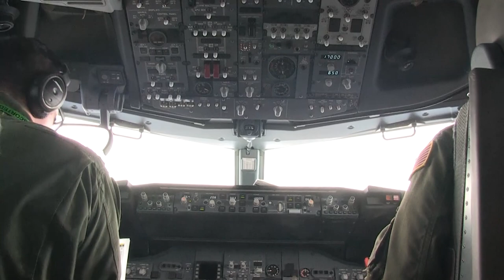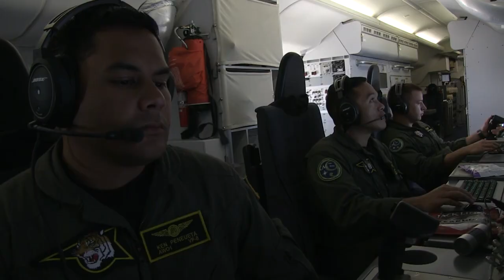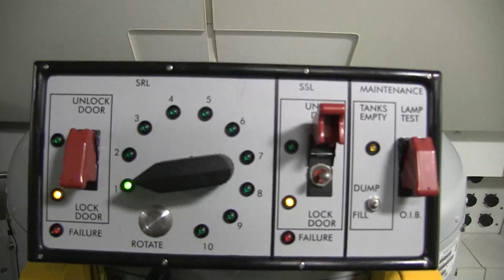Take A Rare Look Inside US Navy P-8A Poseidon Surveillance Aircraft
U.S. Navy crew assigned to Patrol Squadron Eight (VP-8) provide range clearance for a sinking exercise during Valiant Shield 16, 220 nautical miles Northeast of Guam. Units from the U.S. Navy, Air Force and Marine Corps provided live fire from ships and aircraft in order to sink the decommissioned USS Rentz (FFG 46).

The Boeing P-8 Poseidon (formerly the Multimission Maritime Aircraft or MMA) is a military aircraft developed for the United States Navy (USN). The aircraft has been developed by Boeing Defense, Space & Security, modified from the 737-800ERX.

The P-8 conducts anti-submarine warfare (ASW), anti-surface warfare (ASUW), and shipping interdiction, along with an electronic signals intelligence (ELINT) role.

Conducting these types of joint training events provide service members the opportunity to improve communication while gaining proficiency in tactics, targeting and live firing against a surface target at sea.

Credits: Cpl. Theodore Bergan